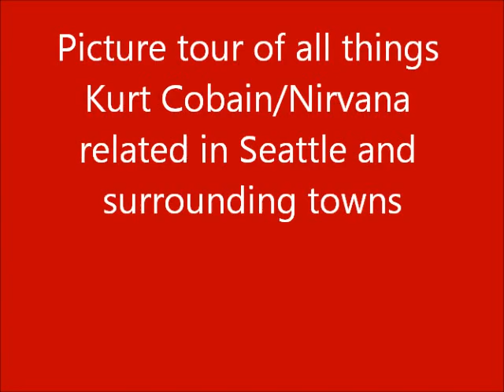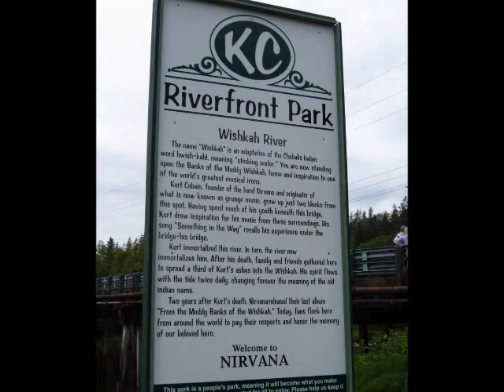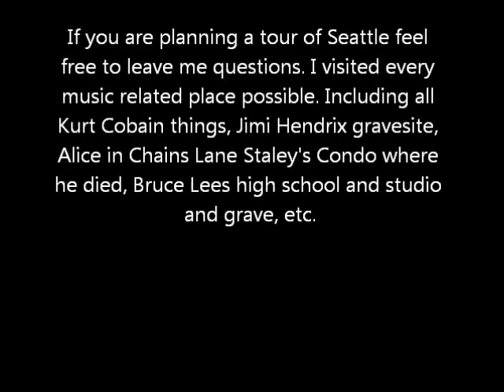Kurt Cobain tour through Seattle and Aberdeen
If you're a Kurt Cobain freak like me you must visit Seattle and Aberdeen. There is so much to see. Kurt's childhood home, the house he died in, the Kurt Cobain memorial park, cement tribute statue.